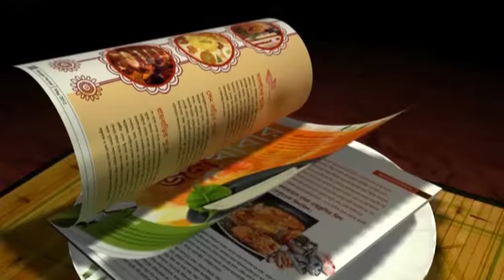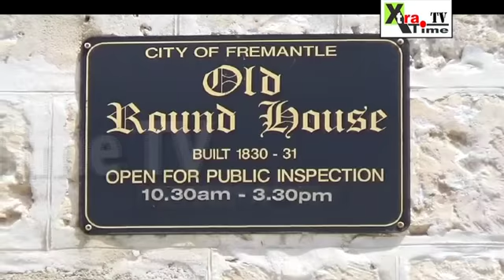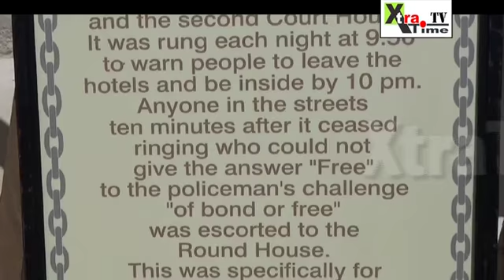World Cup : WACA and the Fremantle Doctor !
The Fremantle Doctor, the Freo Doctor, or simply The Doctor is the Western Australian vernacular term for the cooling afternoon sea breeze which occurs during summer months in south west coastal areas of Western Australia. The sea breeze occurs because of the major temperature difference between the land and sea.